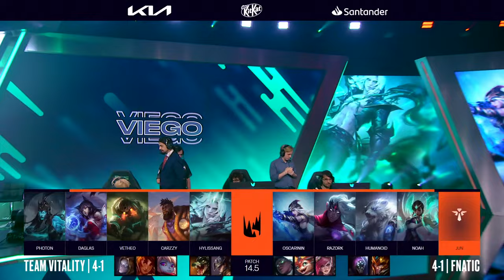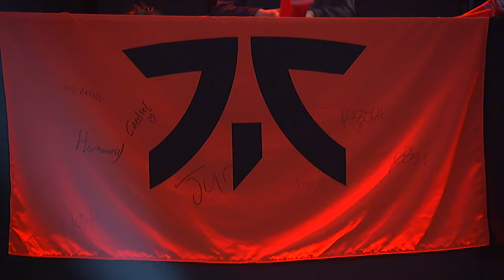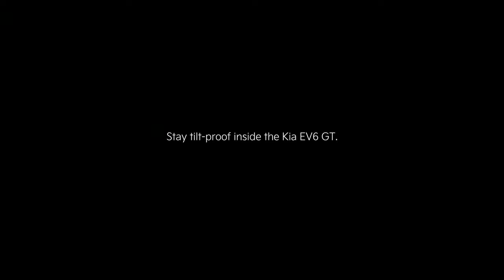VIT v FNC | 2024 LEC Spring | Week 2 Day 3 | Team Vitality vs. Fnatic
VOD of Team Vitality vs Fnatic

Casters: Broxah, Medic
Analyst: Giniro, Jamada, Eragon
Interview: TroubleInc with Flakked

Full Line up:
Team Vitality Line up:
• Finn – Top K'Sante
• Daglas – Jungle Viego
• Vetheo – Mid Ahri
• Carzzy – ADC Kalista
• Hylissang – Support Nautilus
Fnatic Line up:
• Oscarinin – Top Olaf
• Razork – Jungle Volibear
• Humanoid – Mid Karma
• Noah – ADC Varus
• Jun – Support Ashe